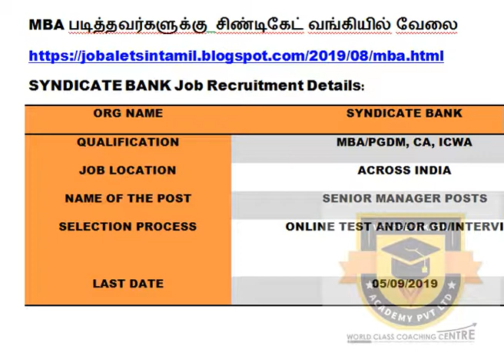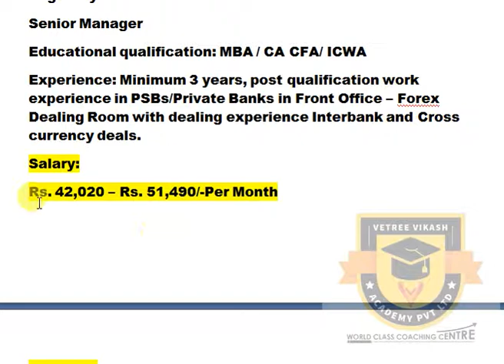SYNDICATE BANK JOBS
MBA படித்தவர்களுக்கு  சிண்டிகேட் வங்கியில் வேலை

SYNDICATE BANK Job Recruitment Details:
ORG NAME SYNDICATE BANK
QUALIFICATION MBA/PGDM, CA, ICWA
JOB LOCATION ACROSS INDIA
NAME OF THE POST SENIOR MANAGER POSTS
SELECTION PROCESS ONLINE TEST AND/OR GD/INTERVIEW

Name of the Post:
Senior Manager job Posts
Eligibility:
Senior Manager
Educational qualification: MBA / CA CFA/ ICWA
Experience: Minimum 3 years, post qualification work experience in PSBs/Private Banks in Front Office – Forex Dealing Room with dealing experience Interbank and Cross currency deals.
Salary:
Rs. 42,020 – Rs. 51,490/-Per Month

Age limit:
Upto 35 years
Last Date:
05/09/2019
Selection Process:
Online test and/or GD/interview
Apply mode:
Online
How to Apply for Syndicate Bank Job Openings:
If you have any doubts please add this in comment area, we will try to clear your doubts as soon as possible.